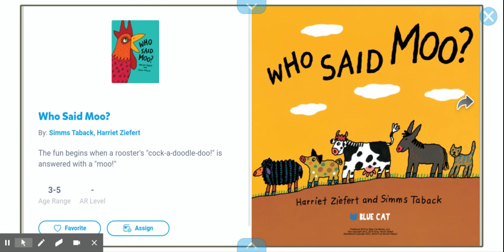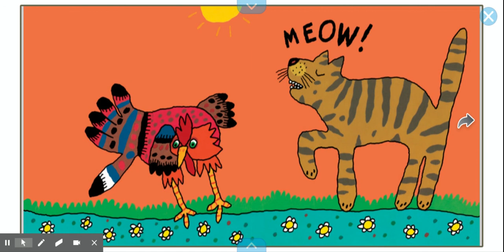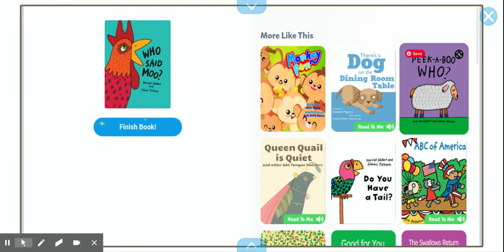Who Said Moo? by Harriet Ziefert and Simms Taback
A read aloud for PreK and Kindergarten.